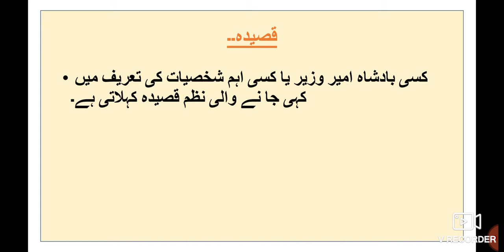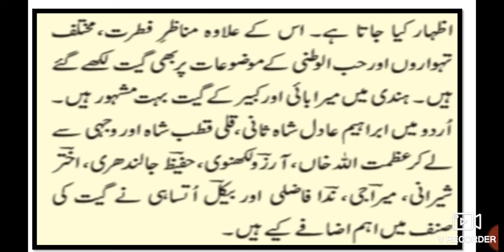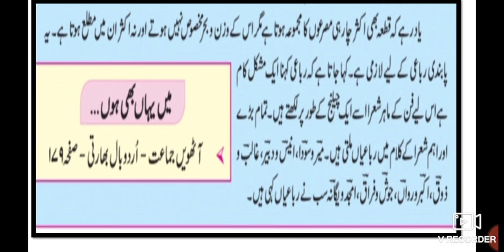Urdu Grammar اُردو قواعد اصنافِ سخن کی تعریف Part-1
اس ویڈیو میں آپ کو ابتدائ کے لئے اردو گرائمر کے بارے میں مکمل معلومات فراہم کی گئی ہیں۔ اردو میڈیم 8 ویں دسویں اردو کے طلباء اس سے فائدہ اٹھاسکتے ہیں۔ یہ ویڈیو اردو میڈیم کے طلبہ کے لئے مفید ہے۔ This video helps students to understand learn more about the Urdu Grammar اُردو قواعد اصنافِ سخن کی تعریف  قصیدہ قطعہ،گیت اور رباعی۔ یں۔ Urdu medium channel by sir Abdul sattar khan provide quality online education for students of Urdu medium۔
UrduGrammarlesson اُردو قواعد۔